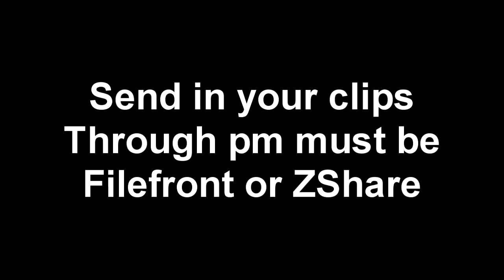Top 5 Plays/Kills Week #1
we will be switching on and off with edits and commentaries
Please send your clips in through pm